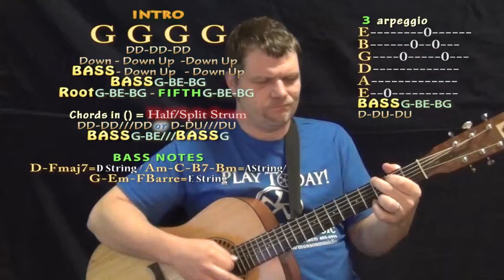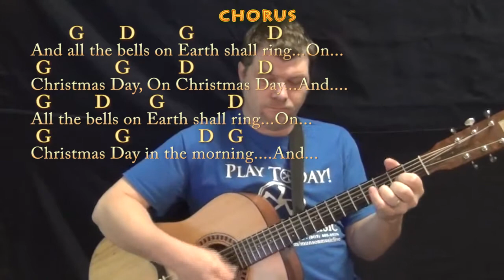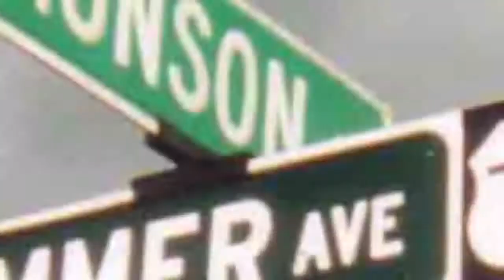I Saw Three Ships (CHRISTMAS) Guitar Lesson Chord Chart in G with Chords/Lyrics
.MUNSON BRIGADE SHOUTOUT! .This video brought to you in part by the

thanks to Ann DiBenedetto, Vermell Vain, Rich C and Brett!!!.

Munson Music Merchandise available at